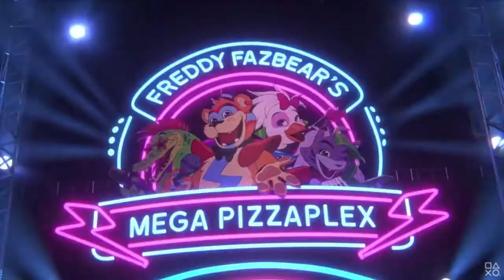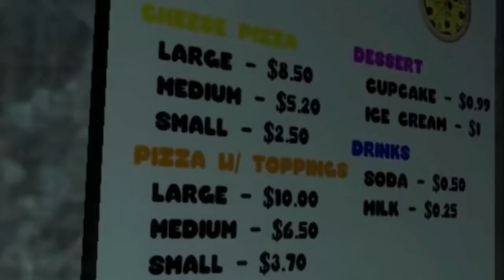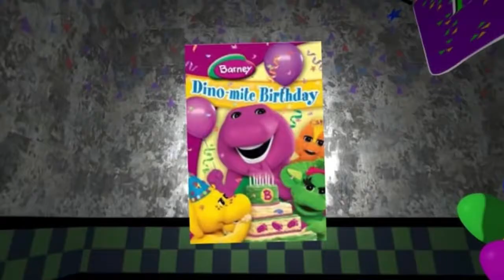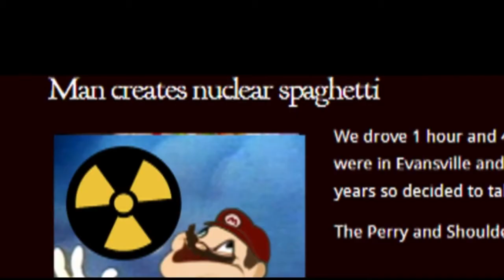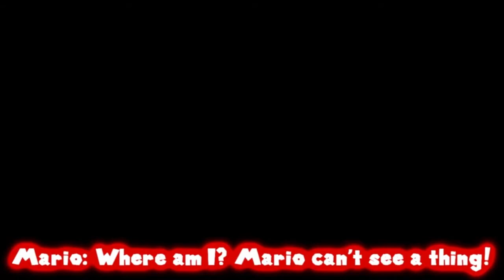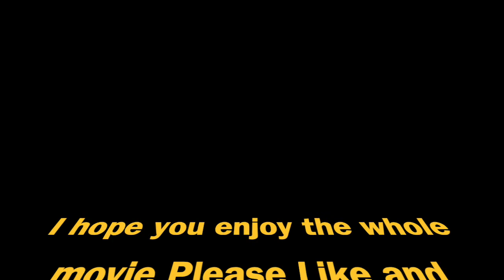SMG4 Freddy Spegettiria full movie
For the celebration for Five Night at Freddy's Security Breach for the PS5.
I decides to show you guys the full movie of Freddy's Spegghtiria.
All 4 episodes includes they own take of the Bite of 87 (Shroomy's backstory.) not includes Mario plays Five nights at Freddy's
Apologies for the Ad windows I don't have YouTube Premium